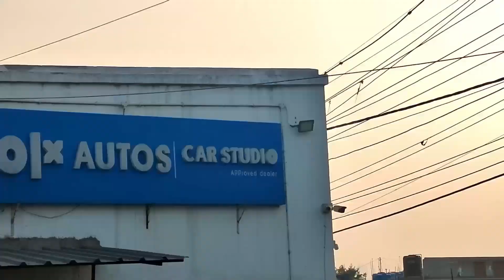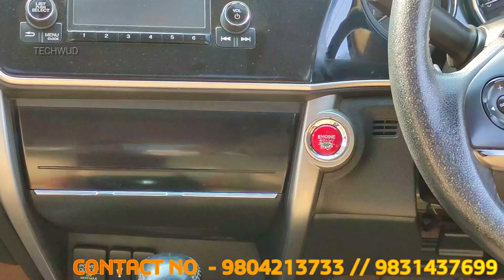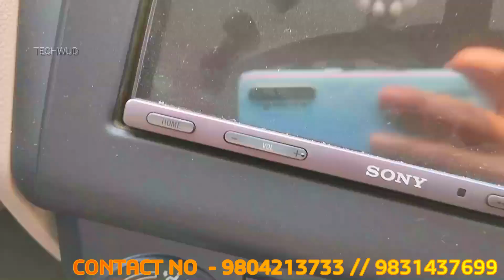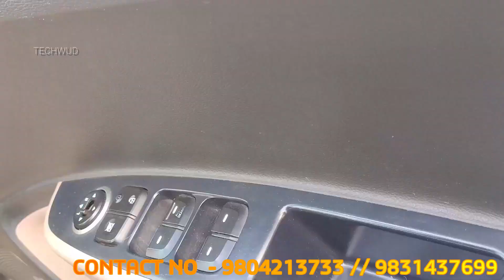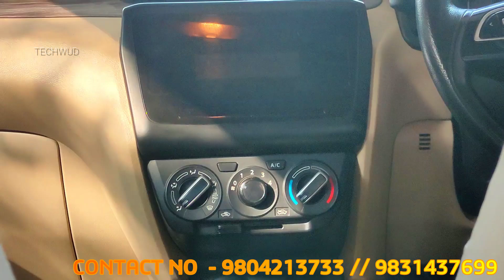CAR STUDIO - SALTLAKE | Best quality preownedcars at best price in kolkata l Techwud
Hi

google map-

**NOTE**